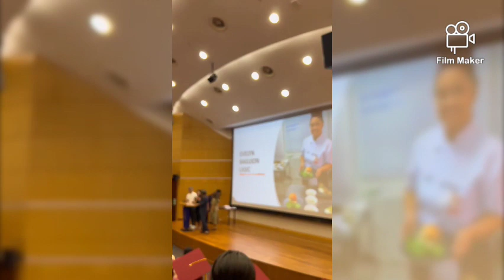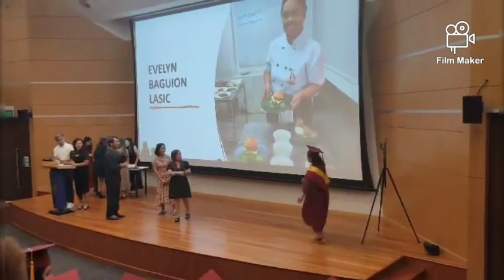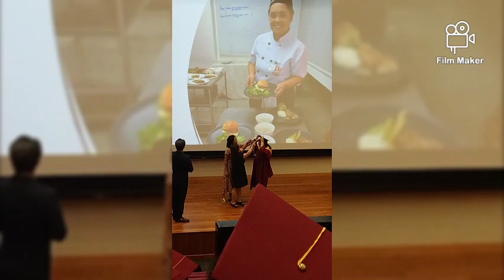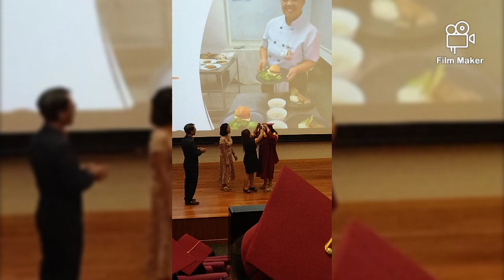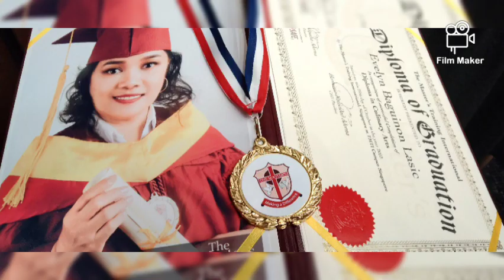TMTI Graduation Diploma in Culinary Arts at SMU mochtar riady auditorium